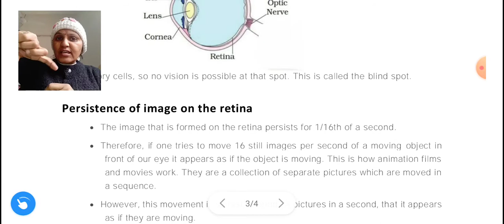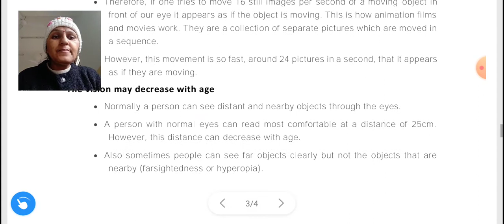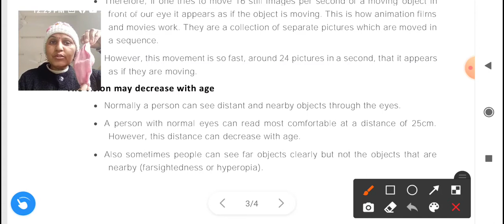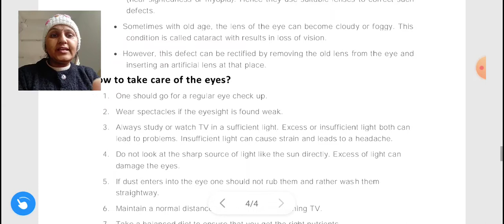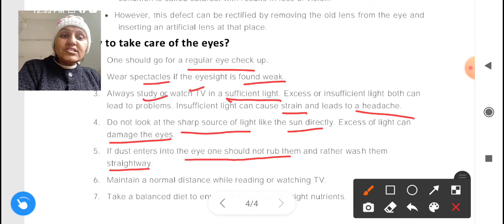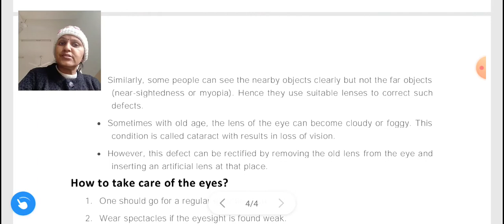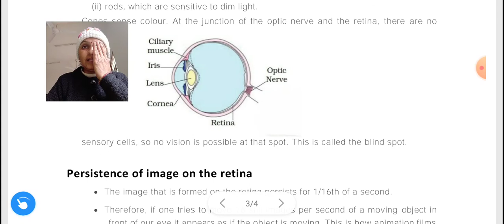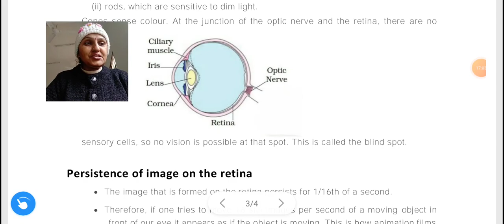class 8 chapter 16 part 5